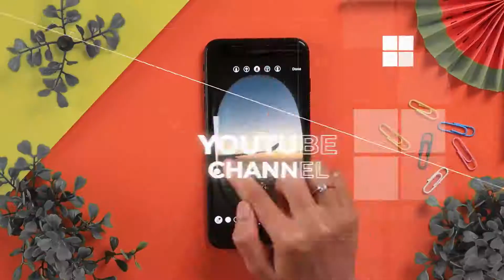Paper Bag - DIY | Cara membuat paper bag dari kertas kado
Paper Bag - DIY | Cara membuat paper bag dari kertas kado. video tutorial diy paper bag ini membantu kamu untuk semakin berkreasi dengan kertas kado, agar saat ada teman yang lagi birthday / ulang tahun, kadomu semakin kece. Bisa juga tas kertas kado ini buat tempat oleh-oleh.

ini dia paperbag dari kertas kado.
Alat dan Bahan :
1. Kertas Kado
2. Gunting
3. Cutter
4. Penggaris
5. Pulpen
6. Lem